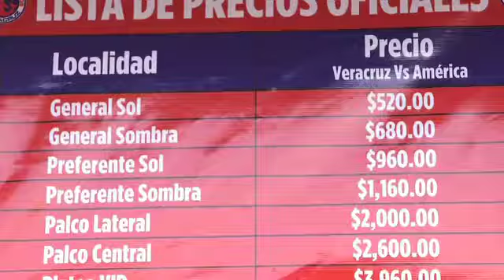Nota Ver 28 Sept. América ya está en el puerto. Kuri y sus Tiburones donan camiones de cobertores.